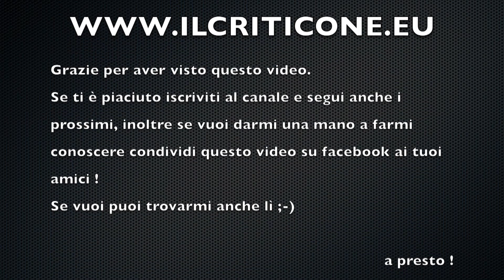Luci LED con Telecomando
Prodotto su Amazon